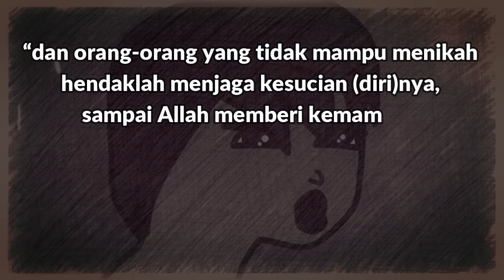Dosa Istimna' (Onani - Coli - Masturbasi) Dalam Islam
Istimna' atau coli, onani, masturbasi adalah mencari kepuasan dengan tangan atau juga disebut menikah dengan tangan merupakan hal yang diharamkan dalam Islam.